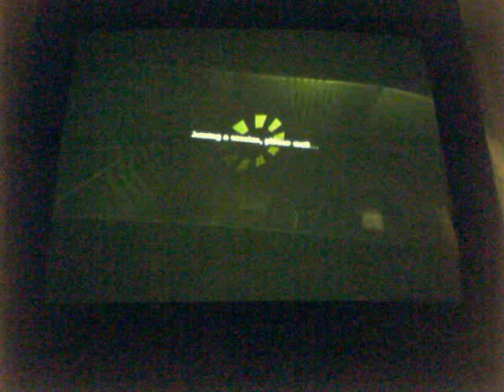Great splinter cell demo gameplay!!!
I think this really captures the excitment and fun of this demo.